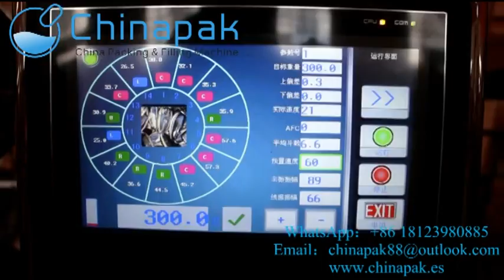embolsadora de pan galleta y papas fritas multicabezal 10 balanzas SP-AG300